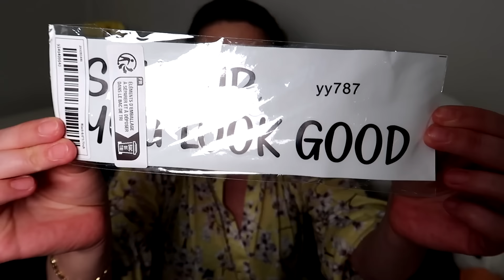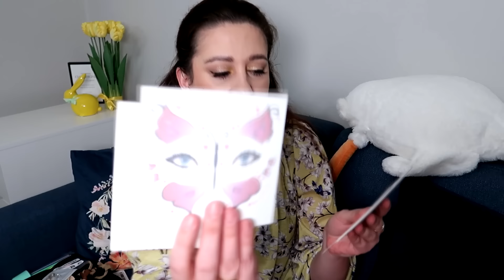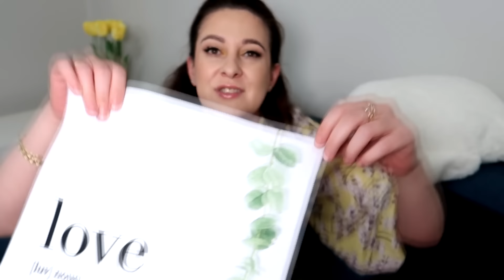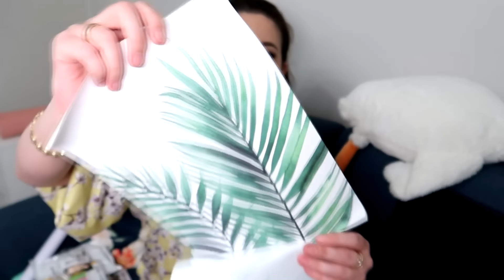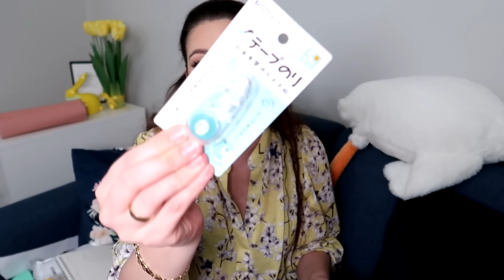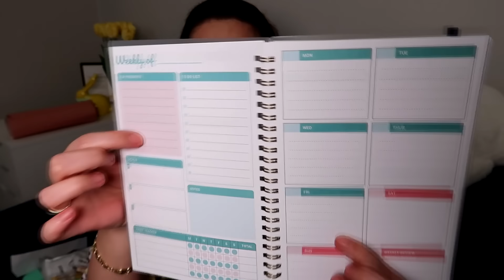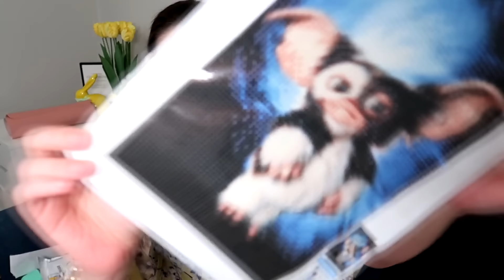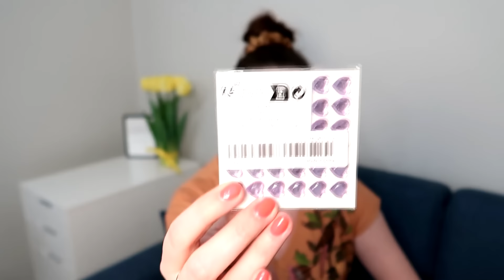WIELKI HAUL 😊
Poniżej znajdziesz linki do pokazywanych produktów, w kolejności zgodnej z filmem oraz liczne rabaty.

RABATY :
🎀LOOKFANTASTIC | RABAT 45 zł ( lub hasło : AGATA-RBT )